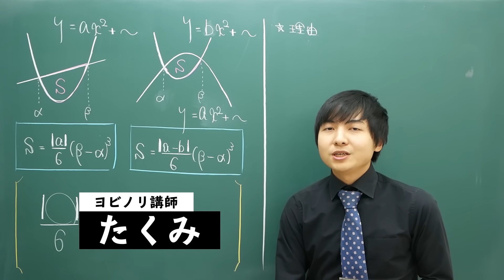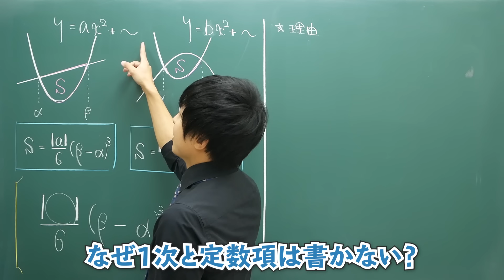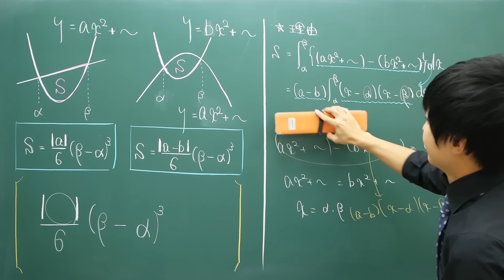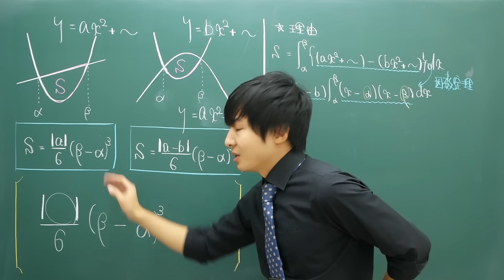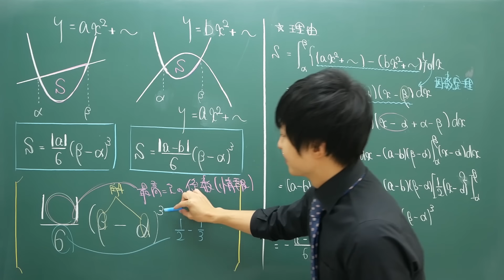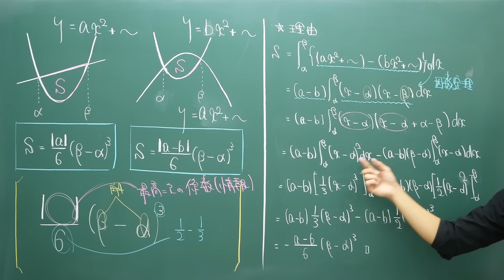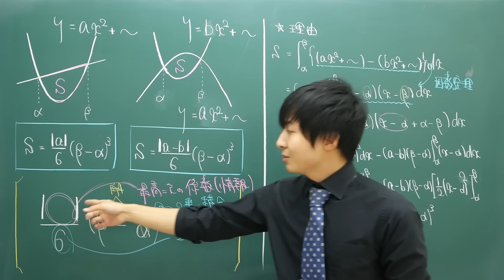一度聞いたら忘れない1/6公式の授業【積分公式の感覚的理解】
1/6公式をはじめとする積分公式の理解に

色々な知識を共有するサブチャンネル「ヨビノリたくみの自習室」をはじめました↓

【ヨビノリたくみの書籍一覧】

→一般向けの微分積分の入門書です

「難しい数式はまったくわかりませんが、相対性理論を教えてください!
→中学の易しい数学しか使わない相対性理論の解説本です

「予備校のノリで学ぶ大学数学 ~ツマるポイントを徹底解説」
→数学動画で人気の単元を書籍にしてまとめたものです
の授業動画をアップしており、他にも理系の高校生・大学生に向けた
様々な情報提供を行っています

【スペシャルスポンサーの方々】(敬称略)

このチャンネルはスポンサーの方々の支援により成り立っています

[3000円/月]
鈴木貫太郎/CASTDICE TV/holdwine/ごんちゃん/toshiro/F.Map!e/0990いきなりTOEIC【ワイルドなTOEIC講座】/starting/eddy_breakup/★memoたん★/琥珀@のベルズ/いたっち/日々めも/N. Chiba/19masaru/sakamotoki/lysmet/セブ島IT×英語留学の「Kredo」/nakanot /迫佑樹/げんげん/verdeviento/磯田重晴/データサイエンス VTuber アイシア=ソリッド/安部哲哉/カズレーザー(※5000円)/マサの高校化学/Kohei Arai/koshiba.jp /oldboystudy30(※3500円)/瀧千尋/oda_kyo/やすたろう(※4000円)/あんこきなこ/矢田朋之(※4000円)/世良英之/伊東謙介/鷺谷なるみ(※5000円)/神崎正哉/動画を販売するならFilmuy/さもはん/Y. Hirai/よっしー(※5000円)/N. Y./内山幸樹@hottolink/山崎 圭一郎

[1000円/月]
raxman/こめぎ/キハム/固体量子/クラウド塾生管理システムShaple/の(※2000円)/ふくつう/鏡達人/kogorou/おのつよし/okaji/ぴろしき/CavitationVortex/Takayuki/yuyuwalker/和久田修右/log-1/ksawaura/よこのいと/mitunoir/sshirai/吹田啓介/しゅが/KzF/たくのろじぃ/ぐっさん/りょーと/Jumpei Mitsui/myai/坂上 勇太/Harahara745/KBOYのエンジニアTV /まなか/hnokx/もりけんた from ひめじ/おかだりく/anohitoooo/てつはいく/pajipaji/シュン/もろ/び(..◜ᴗ◝..)び/くまぱわー/ろうき祭り/katz uz/まさひろ＠情報処理安全確保支援士/博士/KenTag/おでこ/matpiano/クラフトビール(※1500円)/STUDY PLACE 翔智塾/Kazu615/重吉比呂/takataka/国立大学法人弘前大学-数学クラブ-/okinakosan/渡辺/HorigomeDaisuke/fumaiinga/太田税理士事務所(青森市)/hyzksnj/etrlud/haruomaru/jeanjune/yottan [DIVE INTO CODE]/

ヨビノリのスポンサーをこちらで募集しています(500円から可)↓